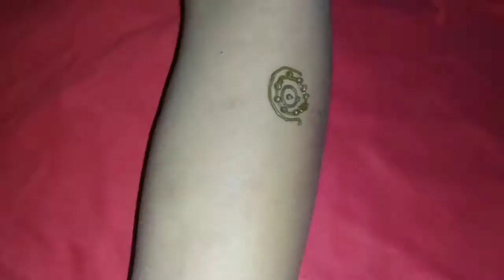Letest Arebic full hand Mehndi design//Bridelmehndidesign//MD Design channel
Letest Arebic full hand mehndi design//Letest Arebic full hand mehndi design//Bridelmehndidesign//Dulhanmehndidesign//New Arebic Mehndi design//20222 modal mehndi design//M D Design channel//mehndi lgane ka aasan trika//arebicmehndi kaise lgaye /new Arebic simple design

# Willeding mehndidesign